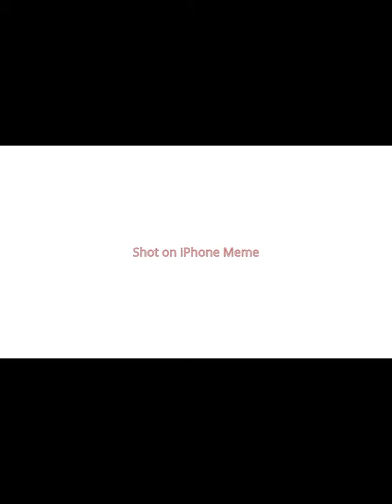Taser Gun Fail 🤪 Shot on iPhone Meme